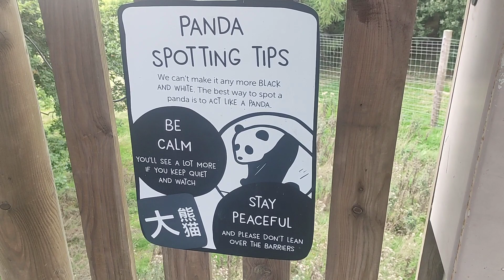At the Zoo